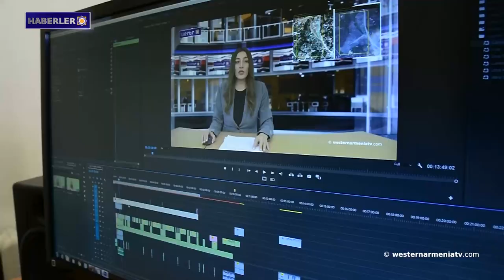Artsakh'taki etnik temizliğin sorumlusu Azerbaycan'ın mafya hanedanıdır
1. Batı Ermenistan Cumhuriyeti Hükümeti ve Ulusal Meclis Yerevan'da bilimsel bir konferans düzenleyecek
2. "Batı Ermenistan Okçuluk Kupası 2024" şampiyonası Yerevan'da gerçekleşecek
4. Uluslararası Kızılhaç Örgütü: 1990'lardan 2023'e kadar Ermeni tarafında 1000 kayıp kişi var
5. BM özel temsilcisi, uluslararası toplumu yerinden edilmiş Artsakh vatandaşlarının taleplerini dinlemeye çağırıyor
 6. Avrupa Konseyi Parlamenterleri Meclisi AKPM yardımcısı: Artsakh'taki etnik temizliğin sorumlusu Azerbaycan'ın mafya hanedanıdır
7. Batı Ermenistan devlet televizyonu “westernarmeniatv”yi destekleyelim

BANQUE DU BÉNÉFICIAIRE : 18206
SWIFT : AGRIFRPP882
IBAN : FR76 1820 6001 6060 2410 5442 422
BÉNÉFICIAIRE : Assemblée des Arméniens (AAAO)
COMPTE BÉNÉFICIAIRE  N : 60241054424